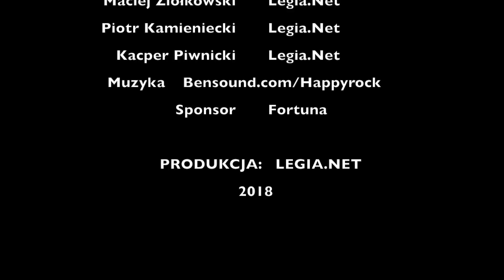Młode Wilki - od kulis #1: Szwed/Pietrzyk